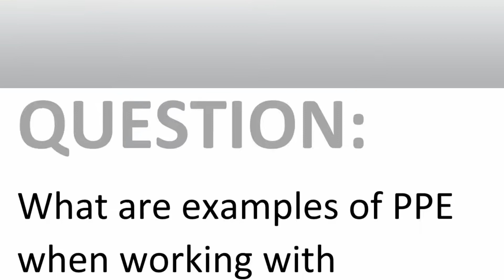What Are Examples of PPE When Working With Asbestos?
For all listed classifications respirators and protective clothing is required. The employer must provide these. Respirator filters must be designed for filtering asbestos, selecting the appropriate type from among those certified by NIOSH, gloves, coveralls, or shoe covers may be required to prevent any contact with asbestos and prevent workers from carrying it off site.

All personal protective equipment must be washed only in laundries that are equip to handle asbestos contaminated clothing. It must not be carried out at home or at a public laundromat. To ensure secure fitting of respirators, men should be clean shaven when wearing a respirator. Glasses can effect an effective sealing around the face of the respirator when using a full face respirator. If the operator wears glasses, a positive pressure air supply hood should be worn.